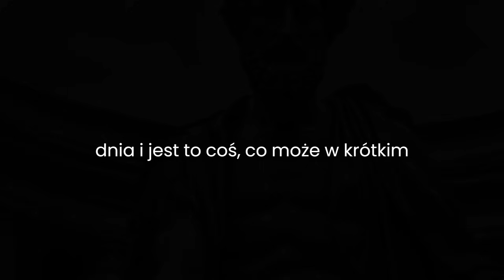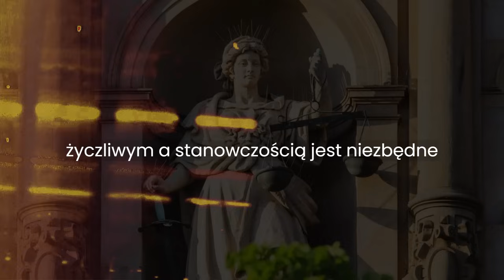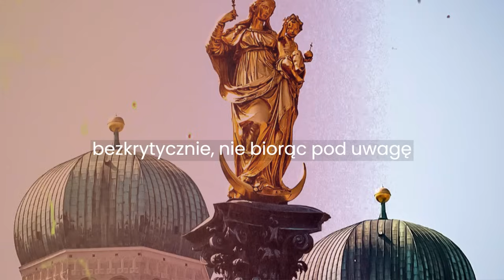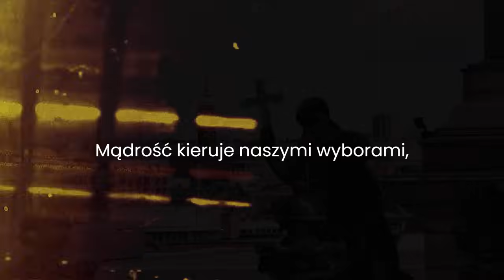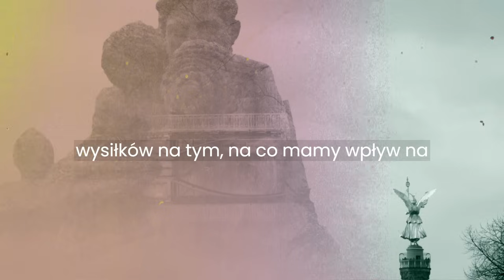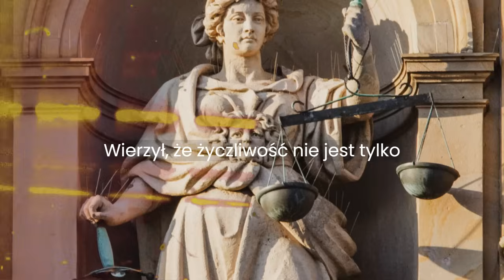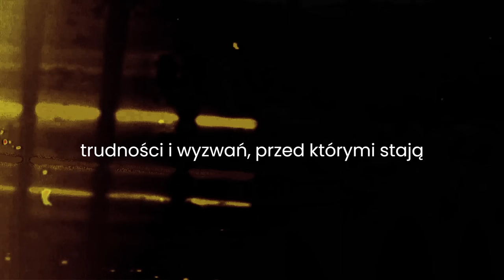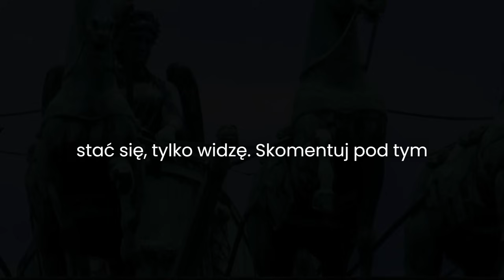Dlaczego stoik nie jest w 100% dobry dla innych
Bycie życzliwym i kochającym człowiekiem to cecha godna podziwu, ale granica pomiędzy byciem życzliwym człowiekiem a byciem nadmiernie przychylnym jest cienka. Często możemy wpaść w pułapkę bycia „zbyt miłymi”, co może mieć negatywne konsekwencje dla naszego życia i relacji.

Bycie miłym i życzliwym to cecha godna podziwu, ale ważne jest, aby znaleźć równowagę, aby uniknąć nadmiernej życzliwości, która może zaszkodzić naszym relacjom i naszemu dobremu samopoczuciu. Wyrażając swoje opinie, wyznaczając granice i dbając o siebie, możemy utrzymywać zdrowsze i bardziej satysfakcjonujące relacje. Znalezienie równowagi między byciem życzliwym a asertywnym to ciągła podróż, która pozwala nam rozwijać się jako jednostki i poprawiać nasze relacje międzyludzkie.

02:35 Jesteś słaby
09:57 Możesz się zmienić
10:21 Jesteś teraz głównym bohaterem!